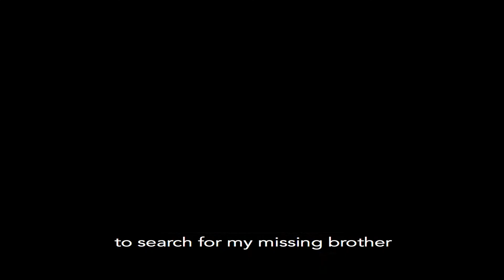My 2017 Year in Review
My Personal Development, Growth, and Change Story...

2017 was a year of life altering decisions. Decisions that required a lot of introspection, personal development, and growth. I found strength and inspiration in some of the most unlikely places, people, and activities. The events I talk about, and the ways I managed to work through them, have truly been a guiding light for me moving forward, and I hope my story inspires you too.